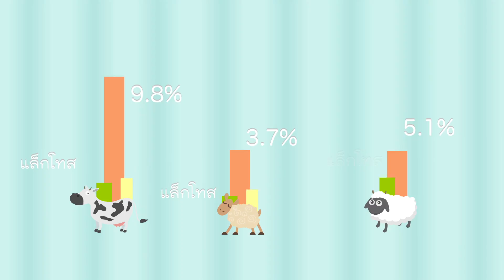"สารคดี นมโรงเรียนสร้างคน คนสร้างชาติ" กบจูเนียร์ ปี 8